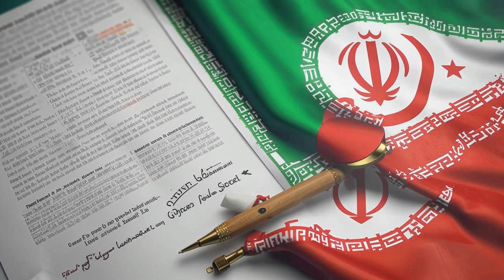🚨 Iran's Crypto Mining Game: Funding Terrorist Organizations?! 🚨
**Senator Elizabeth Warren Accuses Iran of Using Crypto Mining to Fund Terrorism [INVESTIGATION] 💰💣**

In this video, we delve into the latest allegations by Senator Elizabeth Warren, who claims that Iran is using crypto mining to fund terrorist organizations and launder money. We examine the evidence, the political motivations behind the accusations, and the potential implications for the cryptocurrency industry.